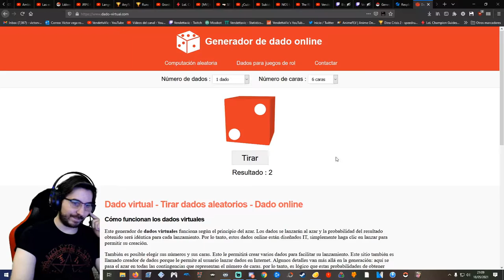🔥💀¿Eres Unlucky? Mira este video🔥💀🕹️Pokémon DUAL HARD RANDOM LOCKE Rubí Omega y Zafiro Alfa🕹️🔴Ep.10🔴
Agradecimientos especiales a los miembros del canal: Anakin Paul, Mysterious y Cundalf !!!
Fornite ? Minecraft ? NO, DUAL HARD RANDOM LOCKE contra Thyrex!!!